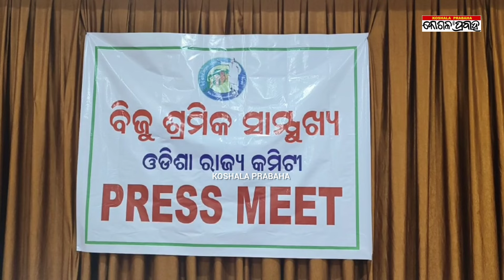ଇତିହାସ ରଚିଲେ ମୁଖ୍ୟମନ୍ତ୍ରୀ/@koshalaprabaha2399